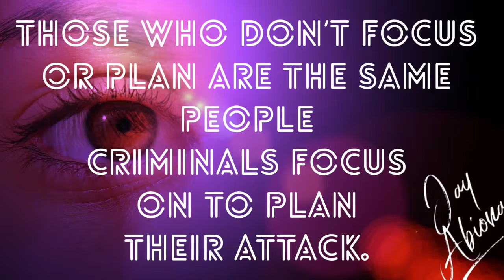CREDIBLE QUOTE OF THE WEEK: Are you focused?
Stay Alert & Be Safe!